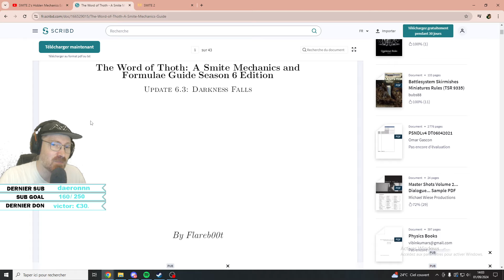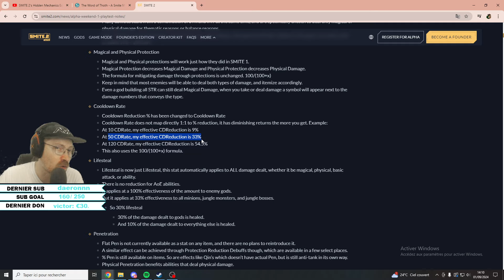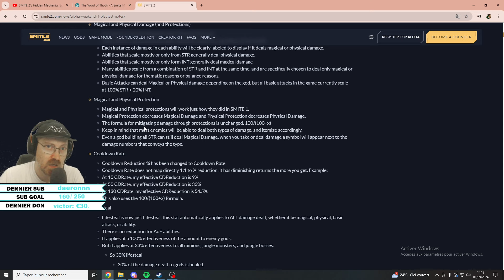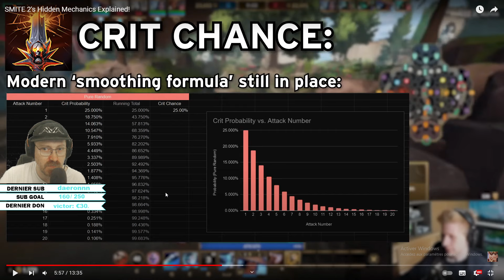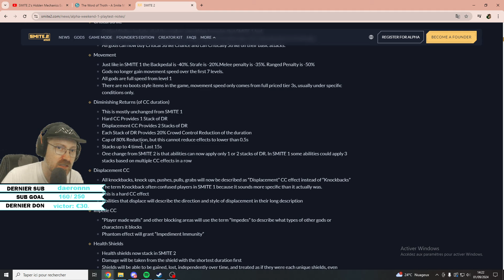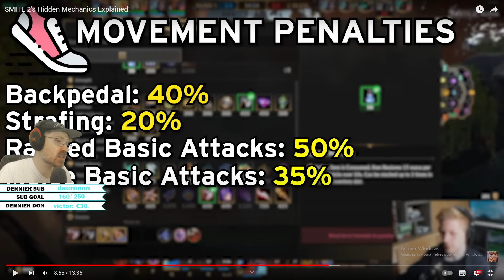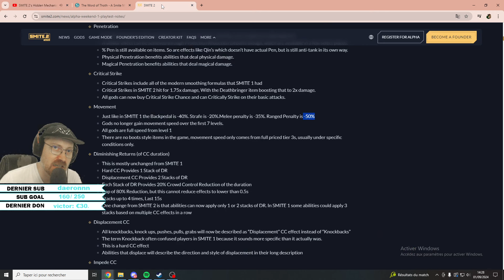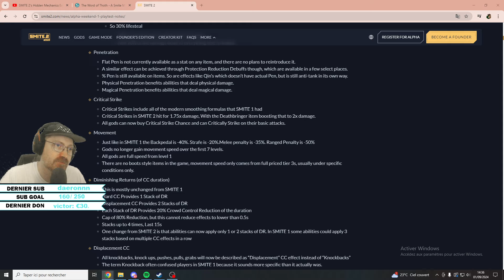SMITE 2 LES MECANIQUES DERRIERE LE JEU ► CRIT / CDR / SPEED / PROTECTION - REACT INTERS3CT VIDEO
Voici une vidéo qui explique les mathématiques du jeu dans Smite 2 pour débuter et apprendre à faire ses propres build. N'oublie pas le pouce bleu si tu aimes cela m'aide énormément.